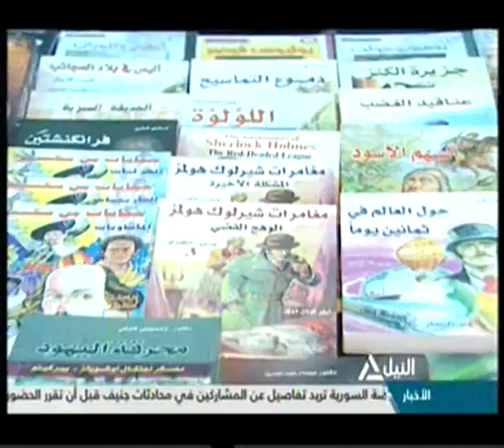هذا الصباح " معرض الكتاب ينطلق اليوم بمشاركة 34 دولة"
معرض الكتاب ينطلق اليوم بمشاركة 34 دولة